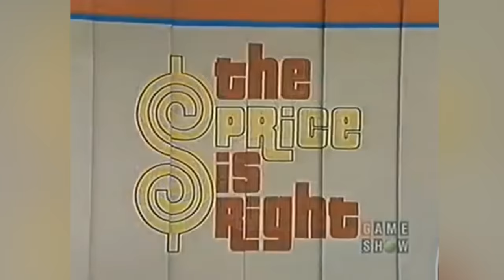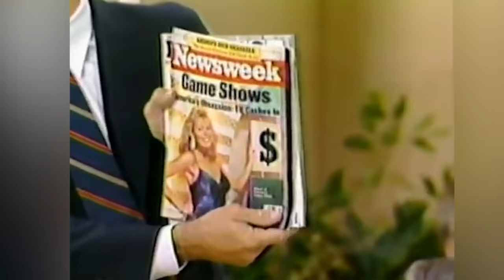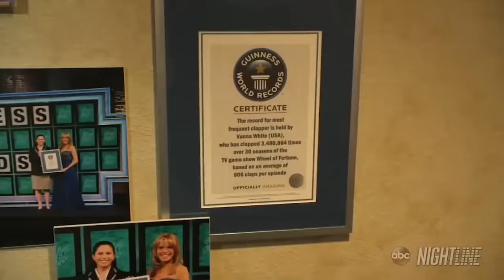The Untold Truth Of Vanna White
"Wheel of Fortune" star Vanna White seemed to have everything — until a fiery plane changed the course of her life.

Strange friends | 0:00
Psychic powers | 0:55
The Hollywood grind | 1:35
Quick wit | 2:27
The price is wrong | 3:38
Second choice | 4:52
Tragedy | 6:12
Drilling down | 7:13
Accidental bunny | 8:14
Can I buy an Uh-Oh | 9:18
Clap on | 10:24